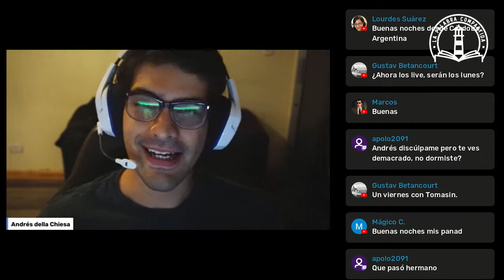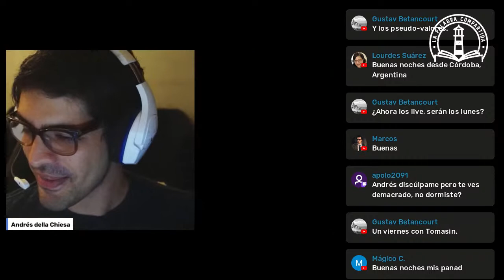LIVE - ¿Qué pasó con nuestros valores?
Andrés della Chiesa y el profesor Tomás Guardia, de la Universidad de Spokane, analizarán el día 31 de enero, a las 20hs de Venezuela, el estado actual de los valores en Venezuela y el mundo, desde una perspectiva humana y profundamente abarcativa.